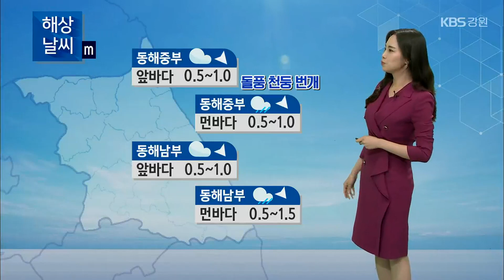[날씨] 강원 영서 북부 내일 오후 빗방울…환절기 건강 유의 / KBS 2023.09.11.